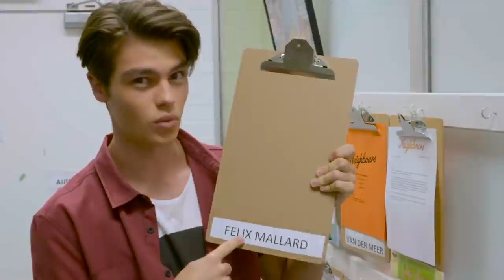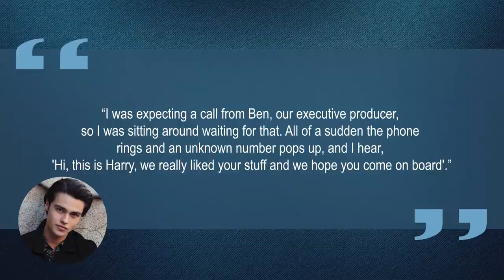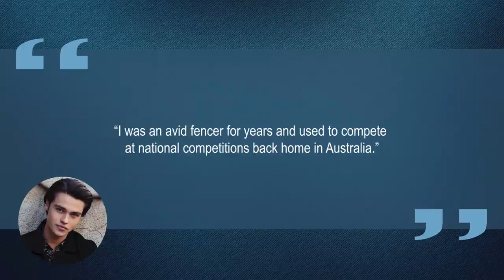10 Things You Didn't Know About Felix Mallard | Star Fun Facts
Some things you probably didn't know about Felix Mallard